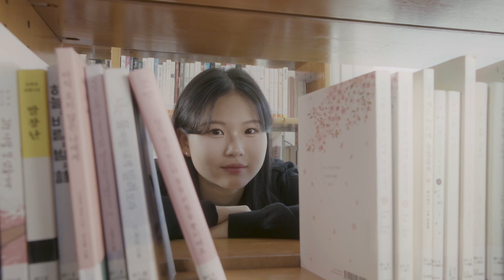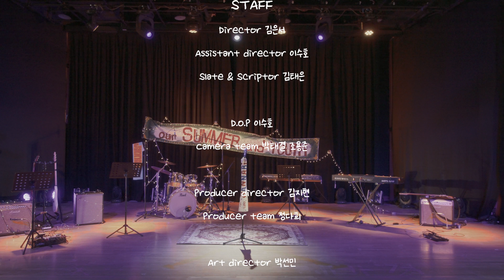뜨거운 여름 밤은 가고 남은 건 볼품 없지만 [2022 서울방송고등학교 제13회 송향제]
뮤직비디오

좋아하는 가수의 노래로 외부 또래들과 밴드를 구성하는 단계부터 시작해, 타과 학생들과 같이 노력해서 밴드 뮤비를 만들어 보고 싶었습니다. 이 영상을 보고 본인들의 뜨거웠던 여름을 회상 했으면 좋겠습니다

여배우 홍채윤
보컬 남배우 배석환
기타 신승광 조민수
베이스 이신우
드럼 최경찬
키보드 정은영 나택경 영상과 1학년 2반

연출 김은서 시스템과 2학년 2반
조연출 이수호 영상과 2학년 2반
슬레이트 스크립터 김태은 영상과 2학년 2반
촬영 이수호 영상과 2학년 2반
촬영부 박태결 영상과 2학년 2반 조용준 영상과 1학년 2반
제작 김지현 시스템과 2학년 1반
제작부 정다희 영상과 1학년 1반
미술 박선민 시스템과 2학년 1반
미술부 정연우 영상과 1학년 2반 김태은 영상과 2학년 2반
조명 이진혁 시스템과 2학년 2반
무대조명 김찬영 시스템과 2학년 2반
조명부 유원호 영상과 2학년 2반
무대음향 최민정 시스템과 2학년 1반 정시연 시스템과 2학년 2반
믹싱(음향) 연송주 시스템과 3학년 2반 허찬영 시스템과 2학년 2반 김은서 시스템과 2학년 2반
편집 김은서 시스템과 2학년 2반 이수호 영상과 2학년 2반
색보정 송채민 영상과 2학년 1반